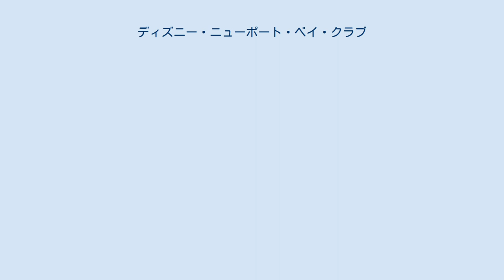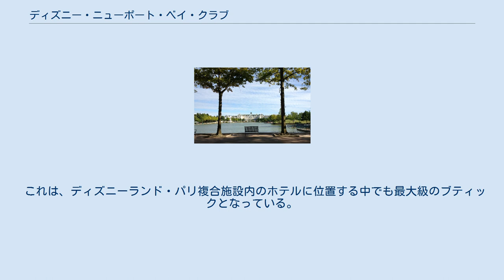ディズニー・ニューポート・ベイ・クラブ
ディズニー・ニューポート・ベイ・クラブ（英: Disney's Newport Bay Club）とはフランスのディズニーランド・パリ内にある公式のディズニーホテルである。
 ディズニー・ニューポート・ベイ・クラブは、海のリゾートをモデルにしており、ホテルの入り口には灯台など建物、ホテル内も豪華客船内をイメージしている。
 ディズニーランド・パリ内に存在するディズニーホテル「ディズニー・セコイア・ロッジ」と同じように、中央のセクションにあり、レストランのディズニー・レイクの景色を眺めることができる。
 無料駐車場やホテル直通のシャトルバスも運行しており、「ディズニーランド・パーク」や第2パークの「ウォルト・ディズニー・スタジオ・パーク」まで約9分である。
 「ディズニー・バケーション・クラブ」対応となっている。
 ディズニーホテルのモデルはニューイングランド風ホテルである。
絵画のように美しいディズニー・レイクの湖畔に位置するこのケープコッド調のリゾートは、海辺のような形になっている。
 湖のそばで地中海料理を取り入れた各国料理を楽しめる。
 はアメリカズカップのヨットをテーマにしたバー。
ゲストは世界中からカクテルやラム酒などの選択を楽しむことができる。
有名なレガッタに参加したボートの多くのモデルとプロファイルがある。
 他のディズニーホテル、ディズニー関連のテーマにした服、お土産を販売している。
 これは、ディズニーランド・パリ複合施設内のホテルに位置する中でも最大級のブティックとなっている。